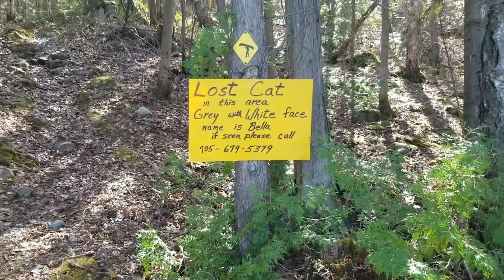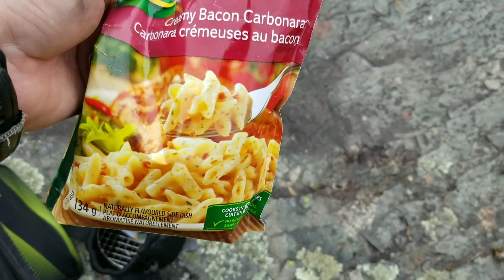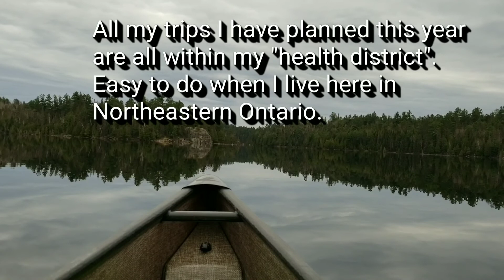Going out for dinner During Lockdown. Social Distancing style.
Come along for an adventure into three different lakes as I decide to go out for dinner during another lockdown. Wished I could have camped out, but due to unknown reasons, the government has banned backcountry crown land camping until further notice. Doesn't make sense if you stay within your own health district like I was doing but again, I've never accused the government of being smart. All my trips I have planned this year will be within my own health district which is easy when you live in Northeastern Ontario Canada.

Enjoy the video in my backyard as I call it having a day alone even without Tucker.